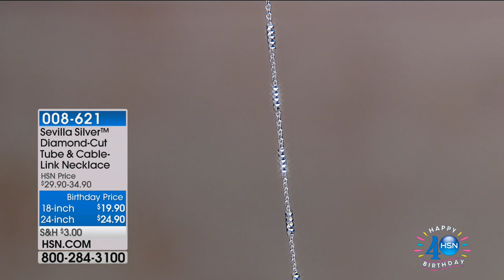Sevilla Silver Elephant Pendant with 30" Chain Necklace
Isn't it about time for some good luck to land in your life? This fun, fashionable "elephant" pendant features an upturned trunk, long...